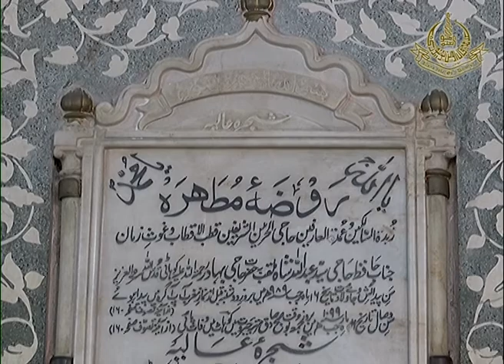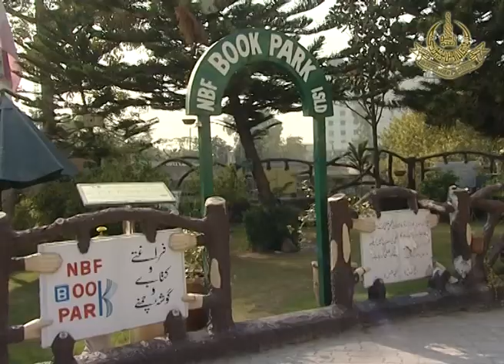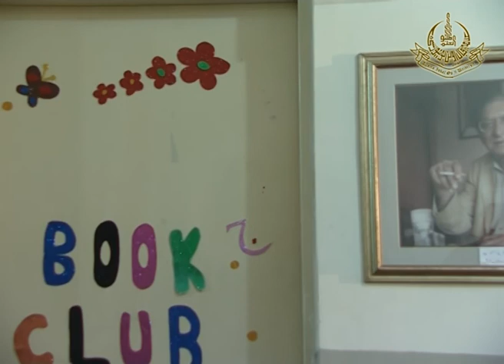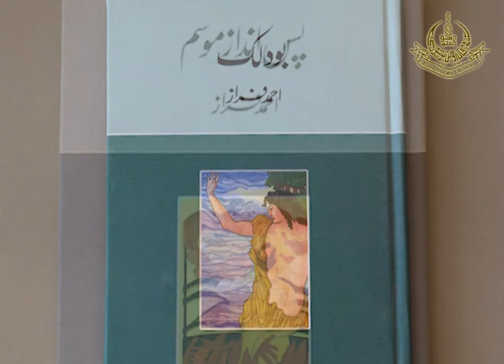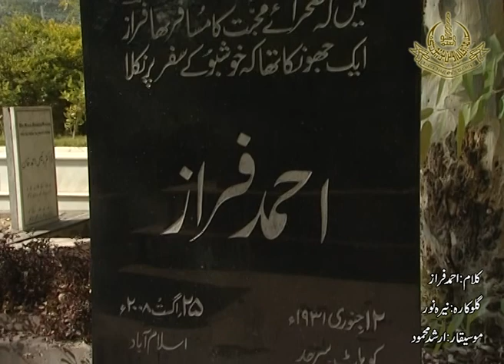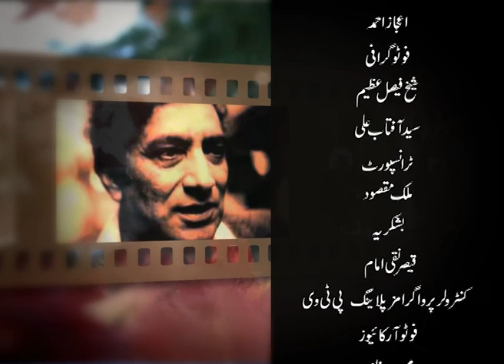Faraz Ehad Saaz | Documentary on Ahmed Faraz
Program: Faraz Ehad Saaz |  Documentary on Ahmed Faraz
Research/Script: Doctor Mehmood Ahmed Nashad, AIOU
Voice Over: Kanwal Nasir, Doctor Mehmood Ahmed Nashad
Department:
Executive Producer: Yameena Tamkeen, IET, AIOU
Producer: Amer Raza, IET
Production Assistant: Pervaiz Hanif
Production Year: